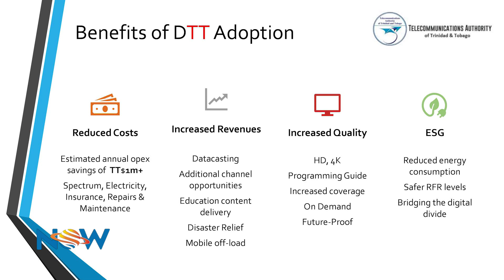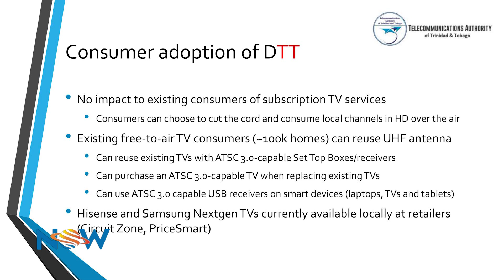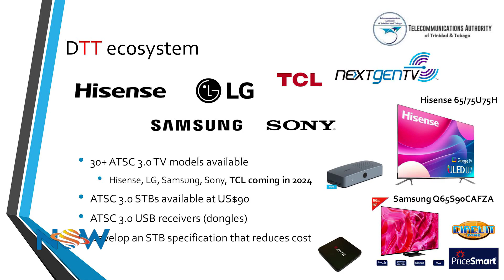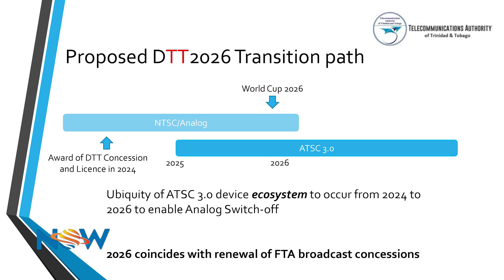The Adoption Of Digital Terrestrial Television (DTT) In T&T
Kurleigh Prescod, Executive Officer - Technology and Engineering at the Telecommunications Authority of Trinidad and Tobago (TATT), updates Natasha on the move to adopt Digital Terrestrial Television (DTT)  in Trinidad and Tobago as well as the many benefits of DTT.